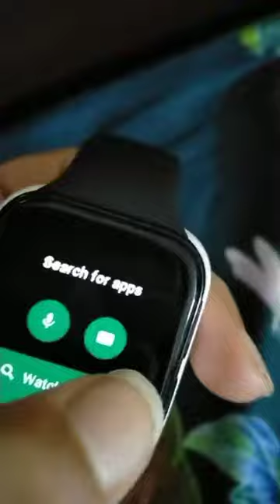OPPO Health & Fitness Smart Watch(WiFi) 41mm, Heart Rate Monitor,Exercise review the video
OPPO Health & Fitness Smart Watch(WiFi) 41mm, Heart Rate Monitor,Exercise Tracking, Up to 14 Days Battery Life(in Saver Mode), 1.6" AMOLED Display, in-Built GPS (Silver Mist)

review video